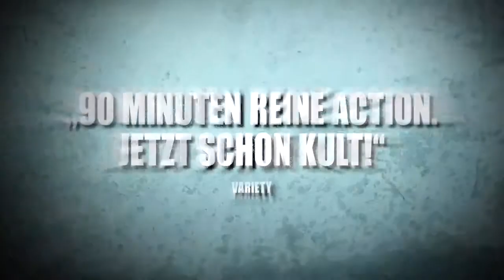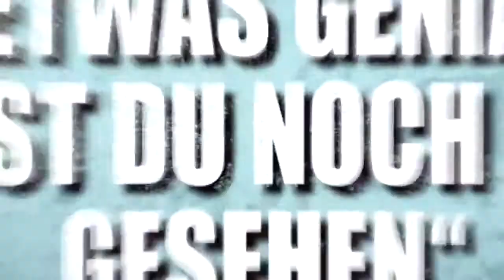The Raid - Trailer [HD] [Deutsch]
Für jede Unterstützung freuen und bedanken wir uns :)